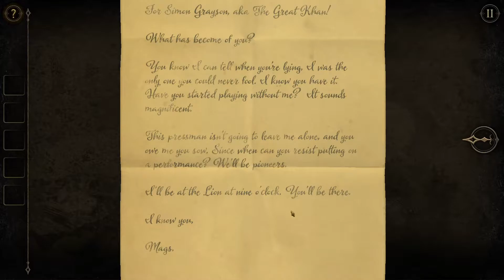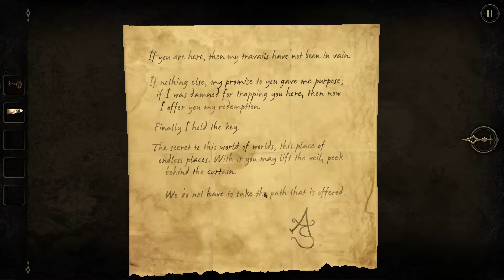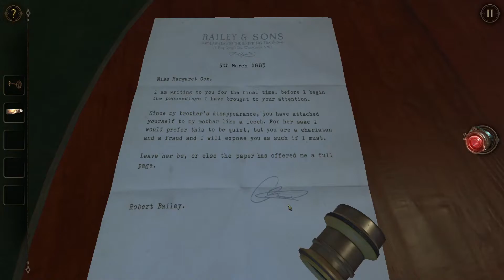The Room 2 ch 4 pt 1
The Room 2 by Fireproof Games
In a strange crypt we follow the notes from A.S. with a promise of help. but we only go deeper into the the mystery of the Null.

What the Dice?!